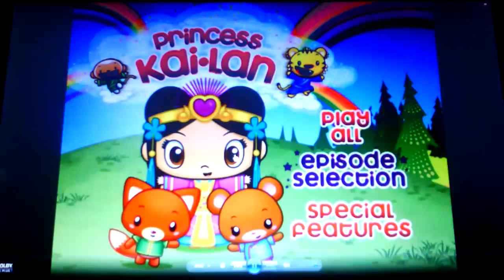Ni Hao Kai-Lan: Princess Kai-Lan